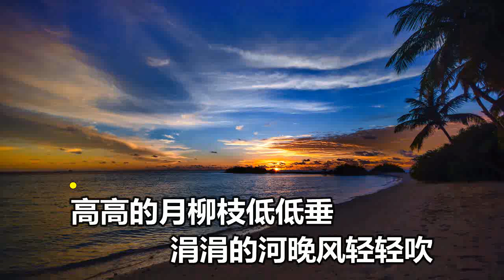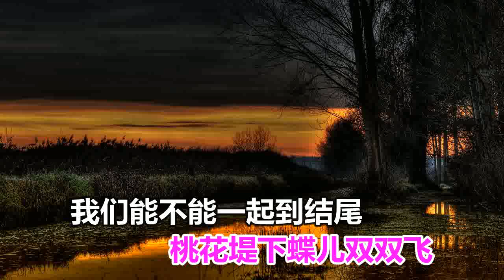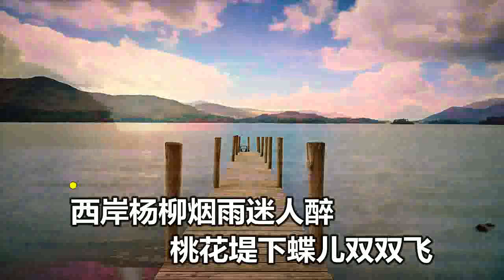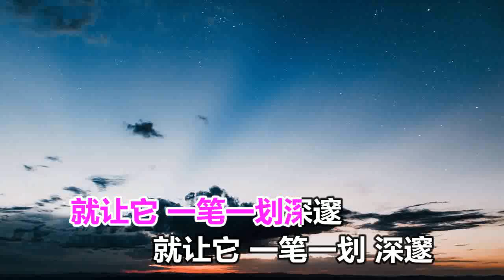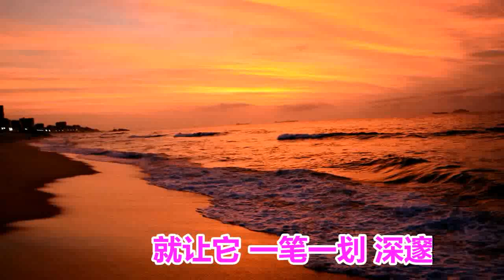安儿陈 情字怎么写 MTV